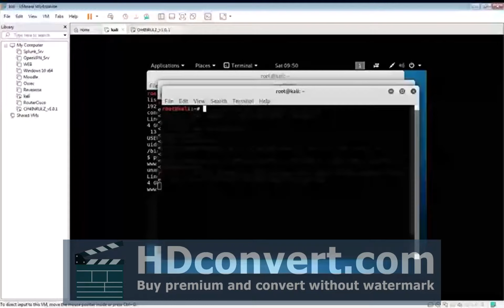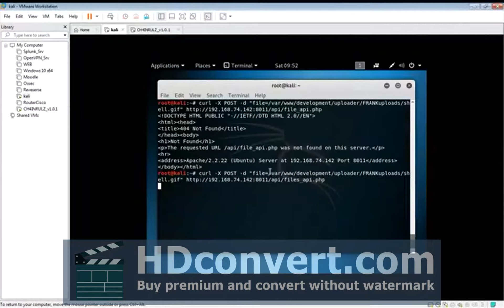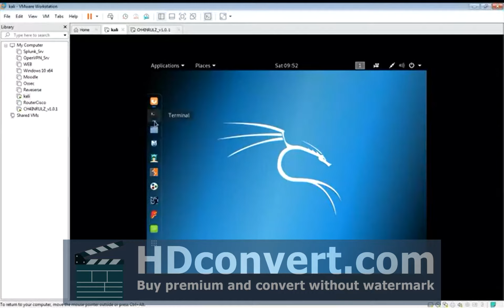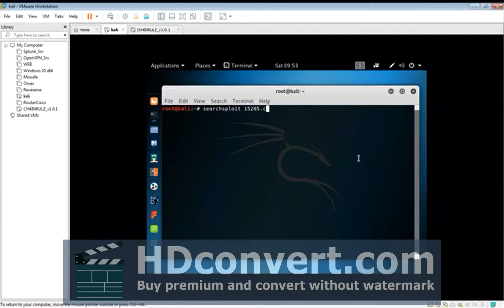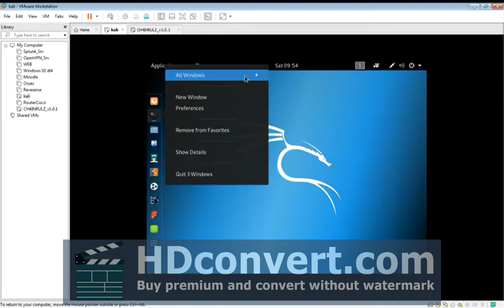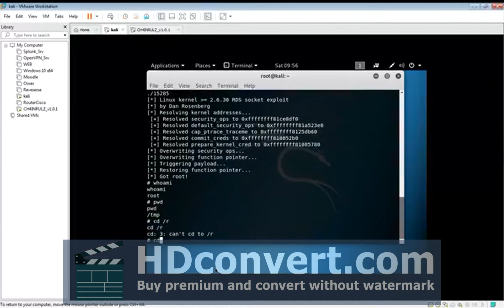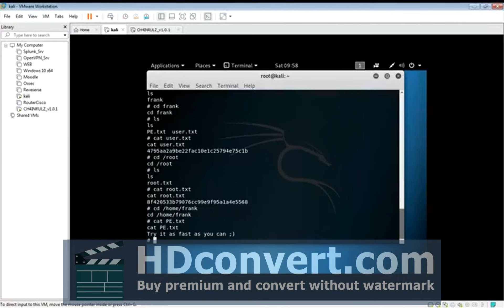CH4INRULZ v1 0 1 P2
CEHv10-ACT